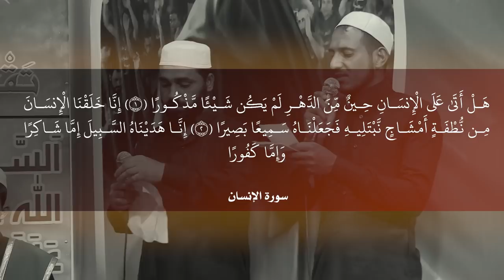راب مهدوي حسيني||دمه كبَر || محمد السماوي| أركان الموسوي || كلمات :علي ياسر النجيماوي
::: راب مهدوي إسلامي :::
|| دمه كبَر
||  محمد السماوي | أركان الموسوي
|| كلمات : علي ياسر النجيماوي

المهرجان (25)
" المهدوي .. تَقْوى - وَسَطِيّة - أخلاق "
راب.. مهدوي..إسلامي

النجف / الشامية

||ذِكر الشباب||

|مقتدى البديري|مقتدى خالد|علي الزاملي|مصطفى المساري|محمد البديري|محمد حيدر|محمود حاتم|علي حسين|محمد كفاح|محمود الكرعاوي|منتظر البديري|حسين حلواص |
حسن نبيل||

||ذِكر الاشبال ||

| أمير عباس |محمود محمد |ماجد صباح |حسين عايد|زين العابدين علي|منتظر عماد|حمزة قائد |حسن عايد|جعفر كاظم|مهدي أحمد|مجاهد كفاح|حسين عراك|علي الشمري|محمود السلطاني|علي الميالي|محمد الشمري|

صفحاتنا على المواقع التواصلية ::
* صفحتنا الفيس بوك :